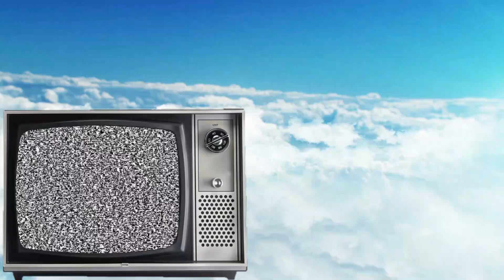Little House on The Prairie Then and Now (1974 vs 2024 )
Little House on The Prairie Cast - Real Name and Age;
You'll see how the actors in the Little House on The Prairie series have changed.
You'll know their real names and age. I will show you how they looked then, in 1974, and how they look now, in 2024.

Little House on The PrairieThen And Now 2024 cast:
Patrick Labyorteaux - Andrew "Andy" Garvey
Linwood Boomer - Adam Kendall
Hersha Parady - Alice Garvey
Merlin Olsen - Jonathan Garvey
Kyle Richards - Alicia Sanderson Edwards
Brian Part - Carl Sanderson Edwards
Radames Pera - John Sanderson Edwards Jr.
Charlotte Stewart - Eva Beadle Simms
Dabbs Greer - Reverend Robert Alden
Kevin Hagen - Dr. Hiram Baker
Bonnie Bartlett - Grace Snider Edwards
Jonathan Gilbert - Willie Oleson
Alison Arngrim - Nellie Oleson
Katherine MacGregor - Harriet Oleson
Richard Bull - Nels Oleson
Matthew Labyorteaux - Albert Quinn Ingalls
Lindsay and Sidney Greenbush - Carrie Ingalls
Melissa Sue Anderson - Mary Ingalls
Michael Landon - Charles Ingalls
Melissa Gilbert - Laura Ingalls Wilder
Karen Grassle - Caroline Ingalls

In this video we will show you how the actors from Little House on the Prairie changed over the years... we hope you'll enjoy watching.

Welcome to Celeb Times, your ultimate destination for entertainment and pop culture! Explore the best classic films, retro movies, and vintage cinema from the 1960s, 1970s, 1980s, 1990s, and 2000s. Relive the golden age of movies and discover fascinating film history.

We also dive into TV shows, exploring old TV shows, cast changes, and then and now transformations. Learn about real-life relationships and take a peek behind the scenes of your favorite classic TV shows.

Love Disney, Nickelodeon, or Netflix? We've got content for you, including insights into childhood idols, celebrity transformations, and their real names and ages. From top lists and film reviews to nostalgic trips down memory lane, we keep it fun and entertaining with only positive vibes.